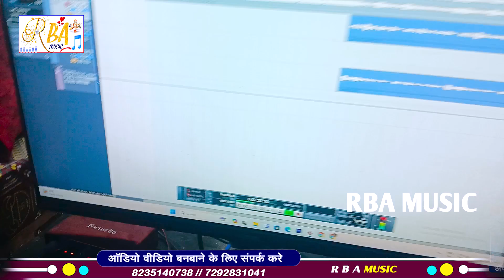sadsong |Anni Babu New Song |जाके ससुरबा हमरा फोनमो नय करही |Jake Sasura Hamara Phonamo Nay Karahi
➤ Album :-जाके ससुरबा हमरा फोनमो नय करही
➤ Song :-Jake Sasura Hamara Phonamo Nay Karahi
➤ Singer :-Anni Babu
➤ Lyrics :-Raj
➤Directer :-Raj Mafiya
➤ Mix :- RBA MUSIC
➤ Recoding:- RBA Music Nawada {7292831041}
➤ Video Editor :-
 ➤Project Design :-
➤ Digital- Krishna Yadav
 Company / Label:- RBA MUSIC
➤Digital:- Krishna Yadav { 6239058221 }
➤Digital Partner:- STar Digital Media

pintu mehta new song
Jhumta 2023
Khortha Bhakti Bhojpuri Magahi New Hd VIDEO_SONG
babuwa bhula gelo rajgir ke mela me
Sonam Yadav Ka New Song
kundan bihari ka new song
Palang pir parwalwa se maralkai koshiya
Palang pair parwalwa
Maralkai koshiya
Raushan rohi song palgang pir
Sadhan rohi ka new song
Jamp marohai
Palang pir sutake
Pamp marohai
Palang pir suta ke piyaba pamp marohai
Palang pir suta ke jamp marohai
Rausanrohi song
Palang par suta ke rausan rohi
Rausan rohi ka new song
Belna se
Mari chatkanma puchohai
Roti bele me balamua
rajive yadav song
Band kar ke godrejwa me
Dil ke dhadkan jahai ruk
Piyawa marai jab gajab ke look
Ashish yadev song maugi anpad lagohai
Karhiau nai biahwa maugi anpad lagohai
lalka t-shirt me mast lago he
Tor Kamariya Par Najariya
Kawana Kalam Se Bhagiya Likhla A
Doliya Saja Ke Kaharwa
Rupwa Lago Hao Janmar
Pani Ke Jaisan Bah jaivo
Hardi Lage Jaan ke
Chhaudi Sasural Chali Gelhi Ge Jan
Fuchka Wala Uchka Dekho Hai
Bodba Me Kodba Ghusaiye Jija Ji
Piya Ke Mobailwa
Salender Me Balender Dharo Hai
Laghalau Pyash Tora Pilbahaliyau Paniya
lashiya jarhau samshnma ge jan
chot tora laghalau kano hyaliyau raniya
Apane Khailiyau Bakir Tora Khilailiyau Ge
tutal hakau hamar dil ge
apane na khailiyau tora khilailiyau ge
tora khilailiyau ge